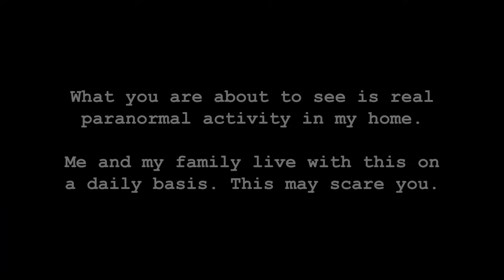PARANORMAL ACTIVITY KICKING OFF AROUND ME IN MY HAUNTED HOUSE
Paranormal activity going off around me while i am sleeping of the sofa. It seems like the covers are pulled off me but that could be me moving around, then we have a can moving then being thrown.  At the top of the screen  a chair lifts up to what looks like the roof then falls back down.